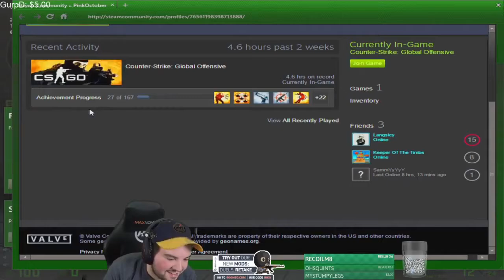#09 Hiko PLAYS MATCHMAKING ON DUST 2